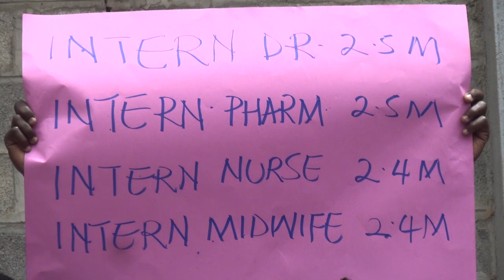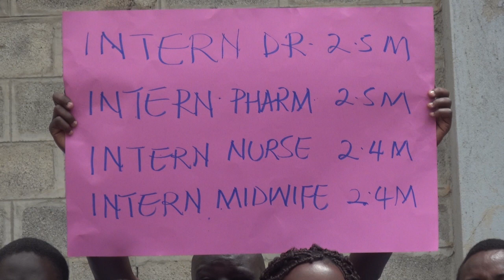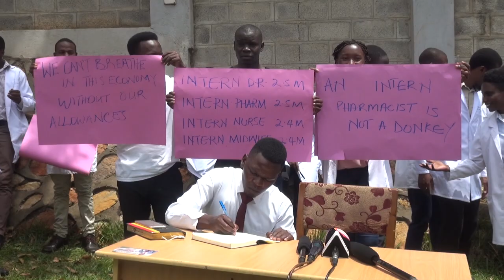ABASAWO ABAGEZESEBWA BALAJAANA : BALI MUMBEERA MBI